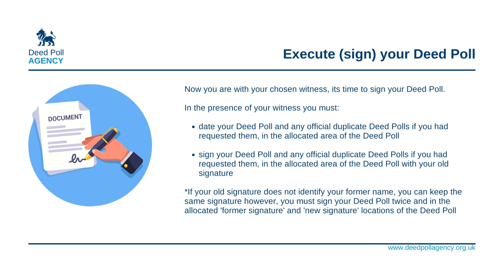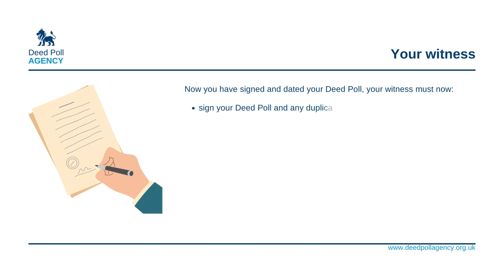How to sign, witness and execute your Deed Poll, making your name change legal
This video was produced by the Deed Poll Agency to help you understand what you need to do when your Deed Poll arrives.

Step 1
You need to check that your Deed Poll contains correct and accurate information.

Step 2
In the presence of a witness, you need to sign and date your Deed Poll.

Your witness can be anyone as long as:

- they are 18 years of age or over
- they are not related to you
- they do not live with you
- they understand what they are witnessing

Step 3
Ask your witness to sign and enter their full name and address onto your Deed Poll.

Deed Poll Agency is the UK's main Deed Poll issuing service, assisting people to legally change their names.

A Deed Poll issued by us is 100% legal and accepted by all UK record-holders including UK government departments.

By using the Deed Poll process, there are no additional legal or court costs and no need to visit a traditional solicitor, saving you time and money!